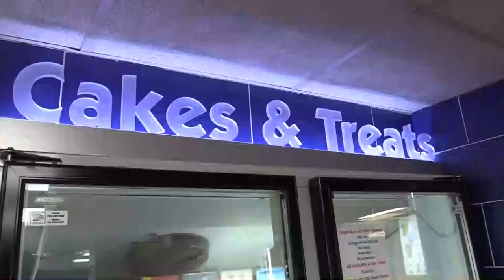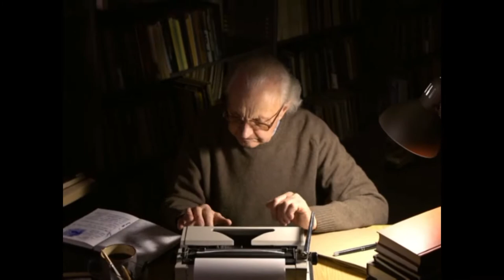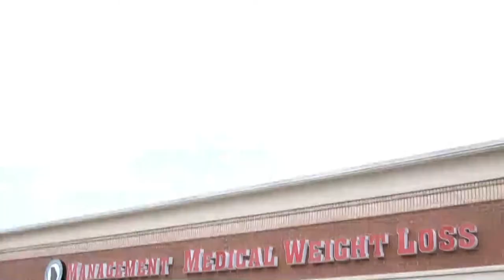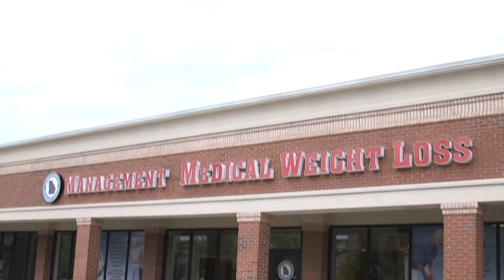Bread Pudding with Gin Burger - The Cherie Show